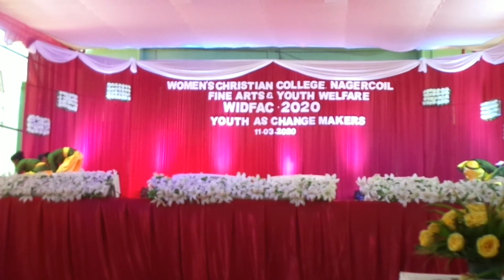WCC Folk Dance Performance,WIDFAC 2k20